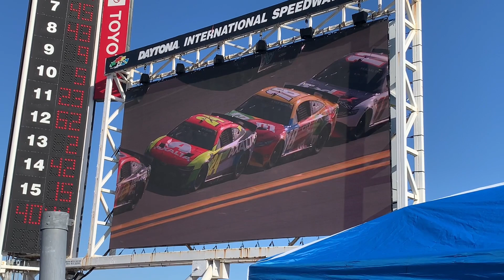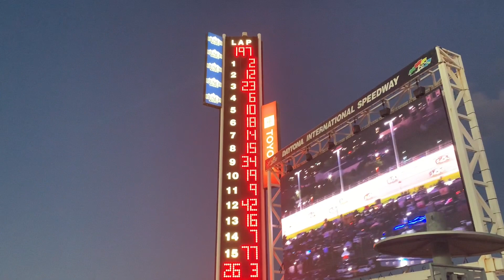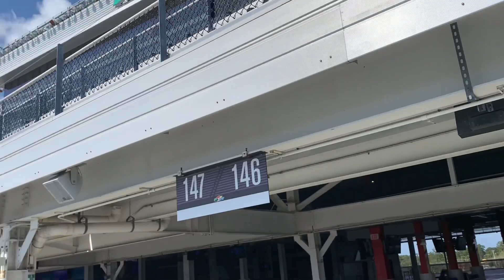Working all the way to Daytona 500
My journey working though out Daytona 500